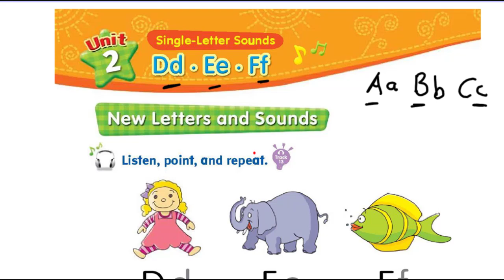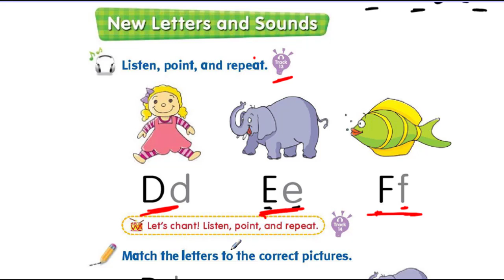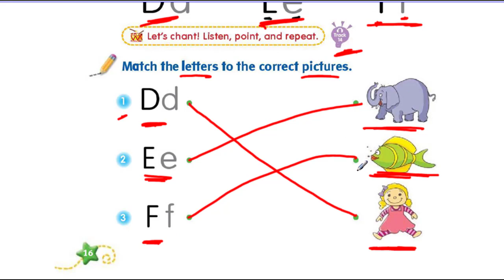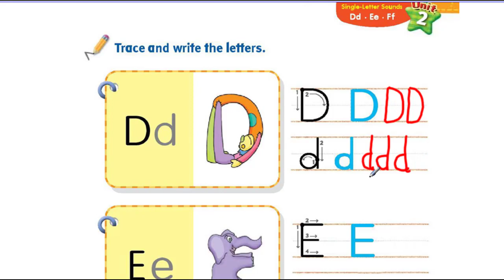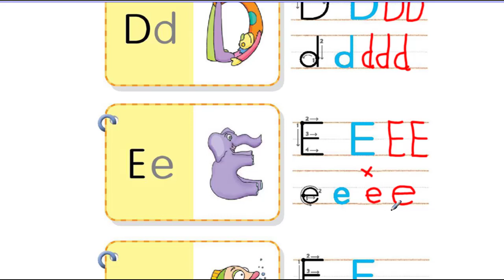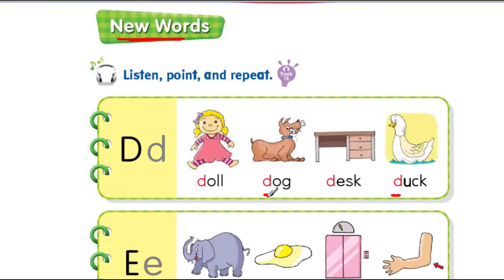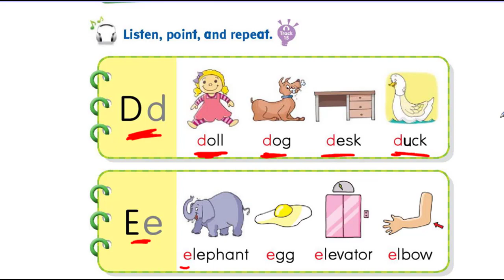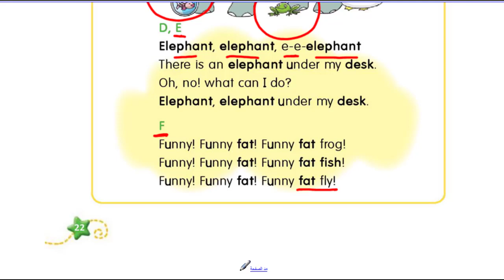(4) تعلم الحروف واصواتها/Letters Dd-Ee-Ff